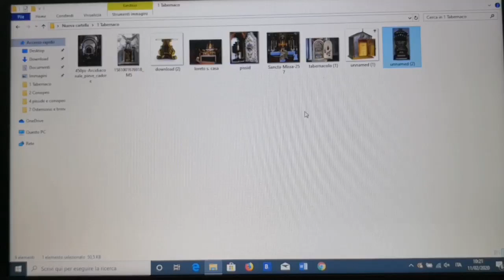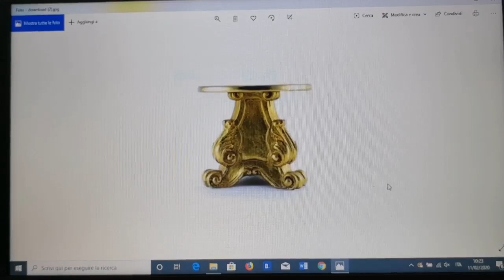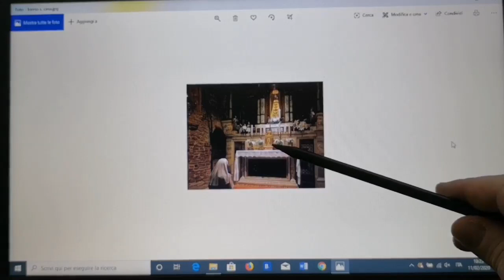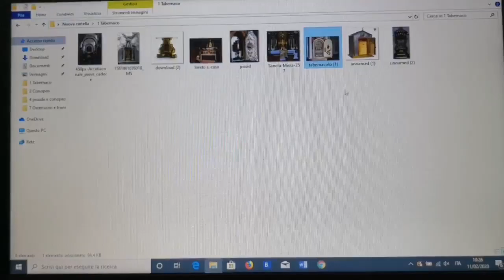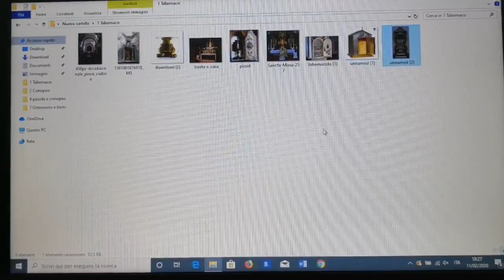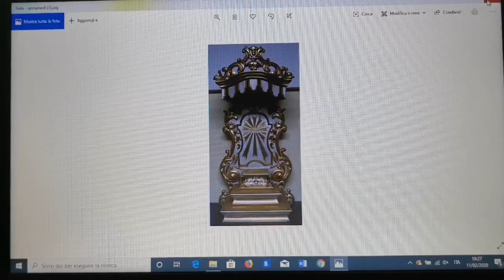Don Enrico M. Roncaglia - Ancora sul Tabernacolo